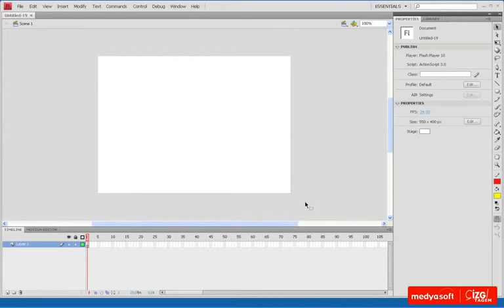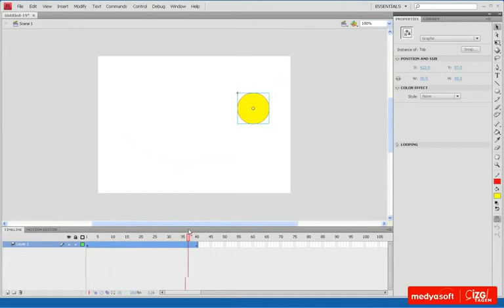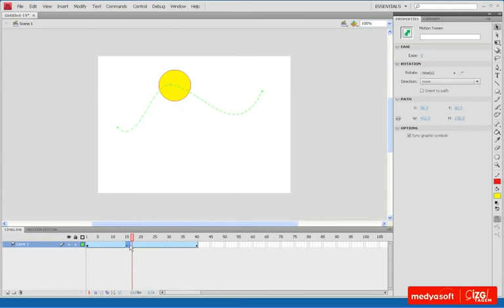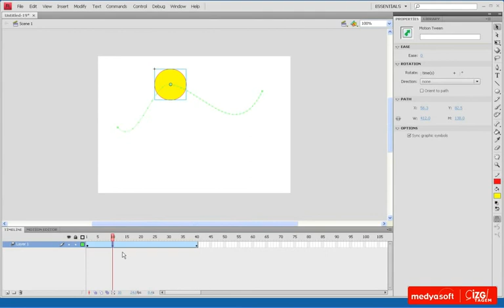Adobe Flash CS4 0605: Ana Hareket Oluşturmak